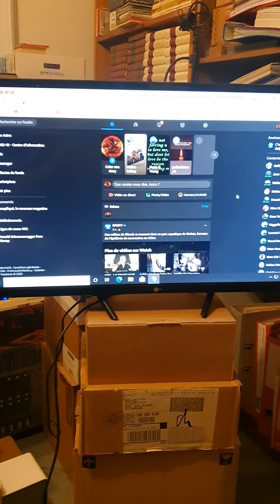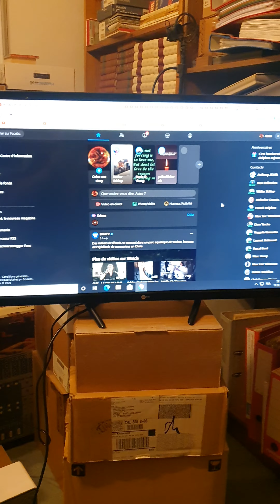17 août 2020